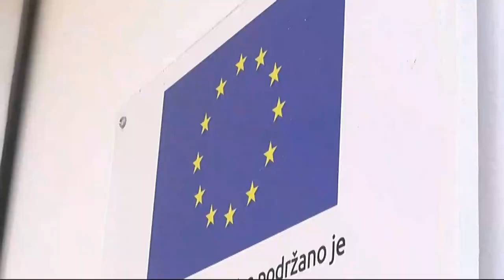PONOVO AKTIVIRAN CENTAR ZA PRIHVAT MIGRANATA NA 4 KILOMETRU